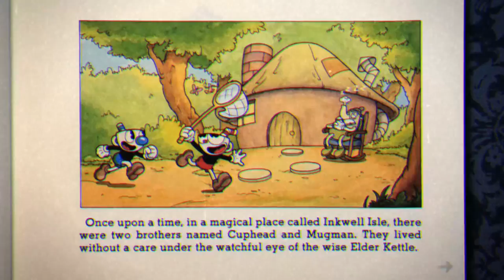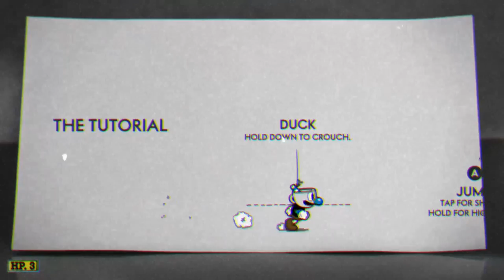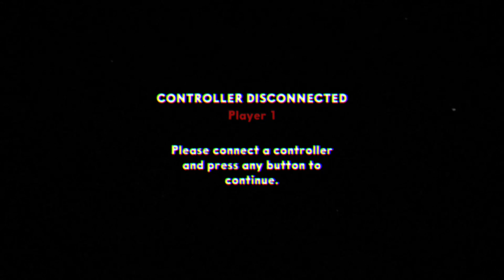cuphead but something is off...